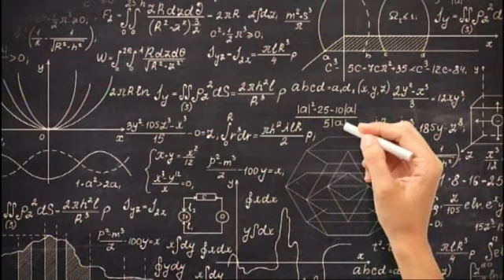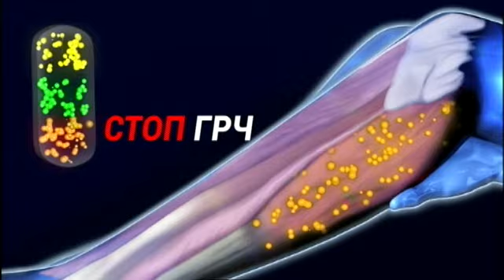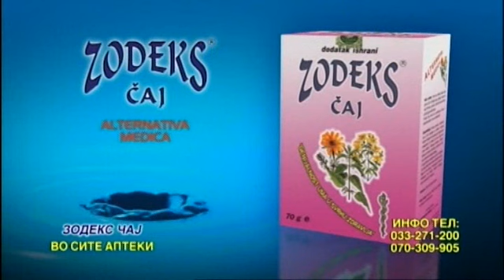Македонија денес - „Стари песни, стари другари“ - нова песна и видео спот на Балкан бенд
Гости: Александар Тасевски и Златко Анчевски